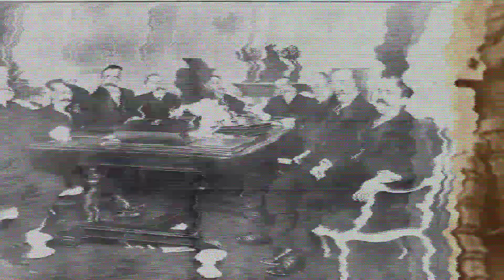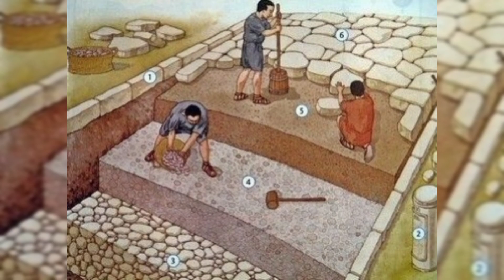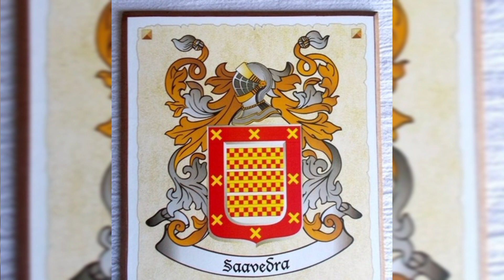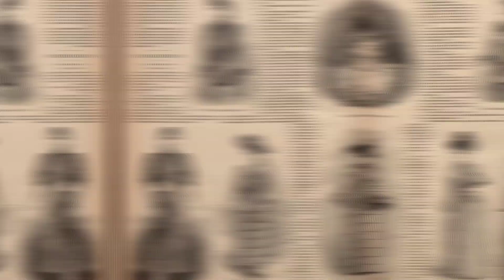APELLIDOS & SU HISTORIA| parte 3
aquí el listado de los apellidos
García
López
Trujillo
Fernández
Álvarez
cabañas
Pantoja
vargas
Aquino
paz
contreras
nuñez
Robledo
castro
Carvajal
escobar
Saavedra
guilarte
Velasquez
alvernia
Mendoza
de León
Romero